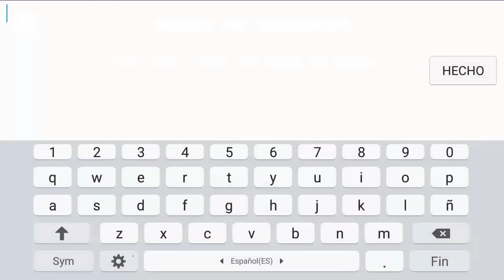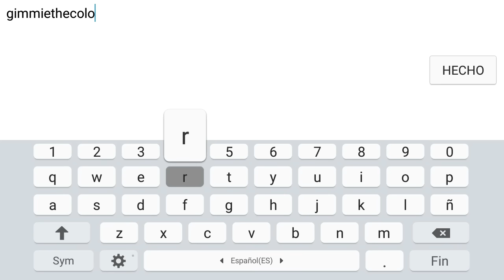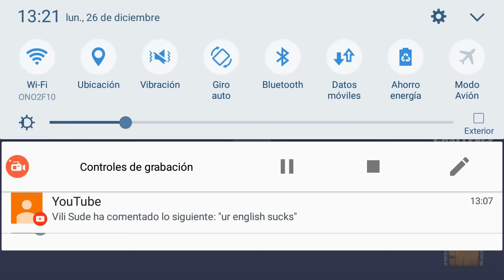ALL VAULT OF SECRETS CODES! (10) || GEOMETRY DASH WORLD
10 codes in total :D